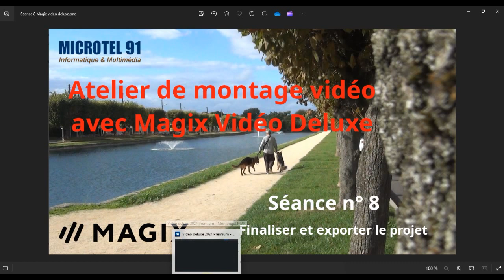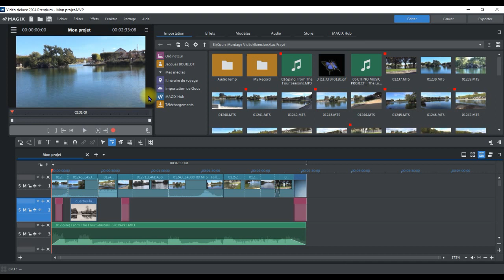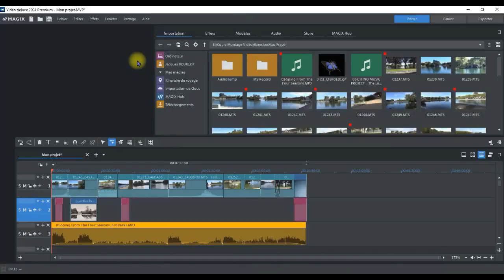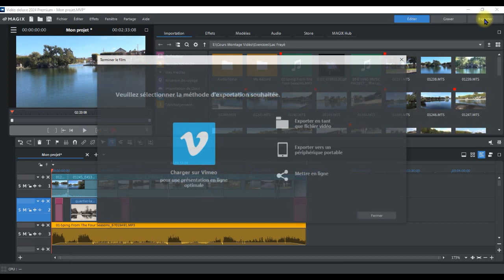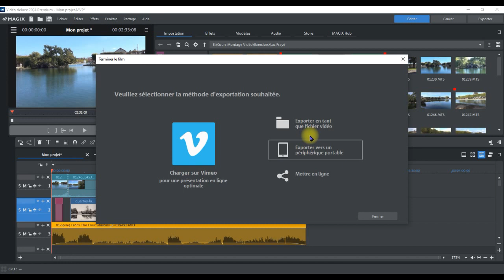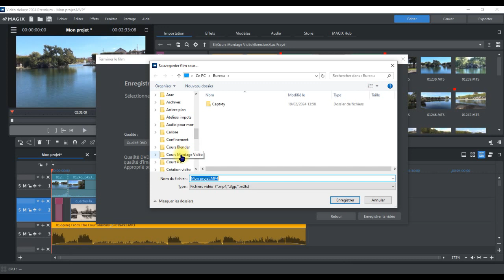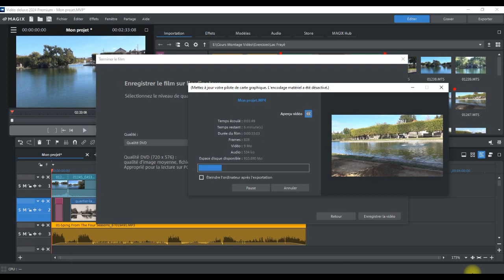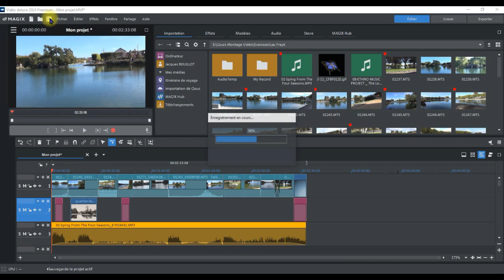Initiation au montage vidéo avec Vidéodeluxe séance 8 - Finalisation et exportation du projet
Contrôle et finalisation de son projet avant l'exportation;